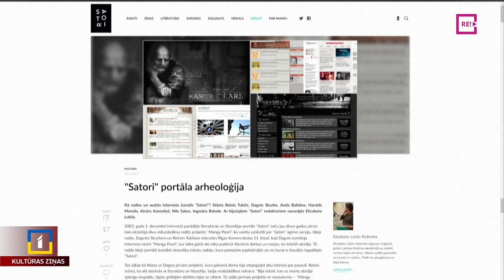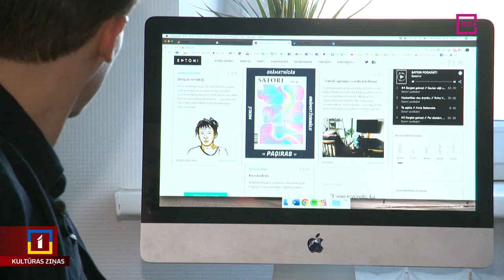Kultūras interneta žurnālam “Satori” – 20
Kultūras interneta žurnālam “Satori” šogad aprit 20. Medija īstā dzimšanas diena ir tikai ziemā, bet veidotāji nolēmuši savu divdesmitgadi atzīmēt jau rīt ar vienas dienas festivālu. Ar “Satori” komandu pirms festivāla satikās Zane Brikmane.